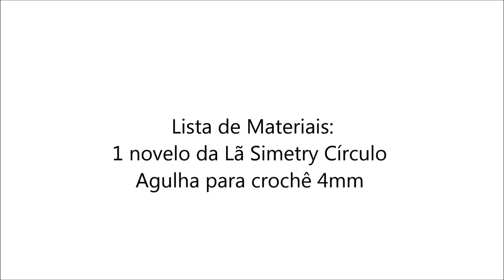Gorro de Crochê Unisex Simetry passo a passo Simone Eleotério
Gorro de Crochê